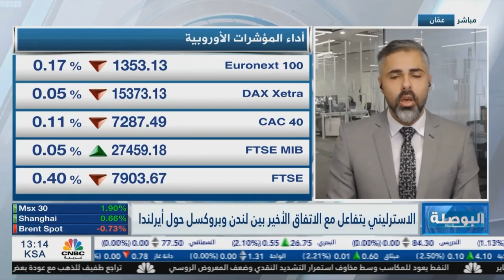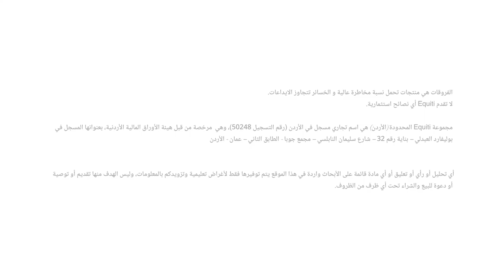الأسهم الأمريكية قد تسعر عمليات رفع الفائدة القادمة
تراجعت المؤشرات الأمريكية وقدمت أداء سلبي خلال شهر فبراير من العام الحالي، بسبب تباين الآراء حول توجه الفيدرالي القادم لرفع الفائدة.

عادت بريكسيت للضوء مجددا، بعد أن بدأ رئيس الحكومة البريطانية رتشي سوناك بمحادثات مع الاتحاد الأوروبي للترتيب التجارة وملف إيرلندا الشمالية.

لايزال النفط يتحرك ضمن حركة أفقية ولكن تشير التوقعات إلى حدوث عجز في المعروض في النصف الثاني من العام الحالي، بالتزامن مع تخفيف قيود فيروس كورونا في الصين، و السياسة التشددية للبنوك المركزية لاحتواء التضخم المرتفع.